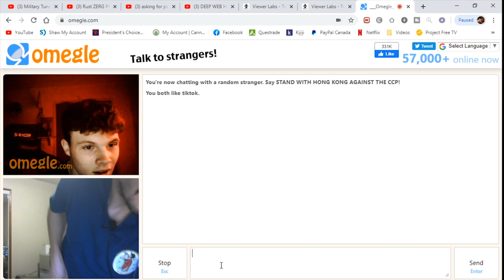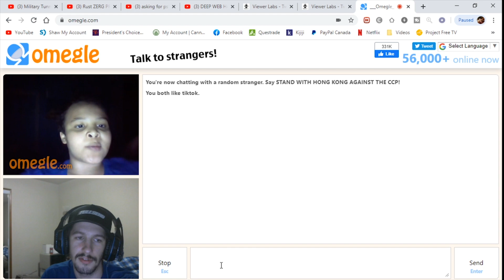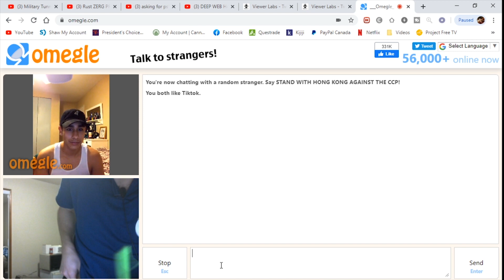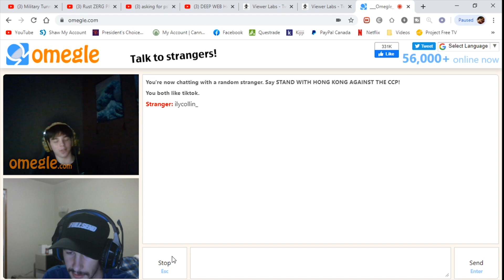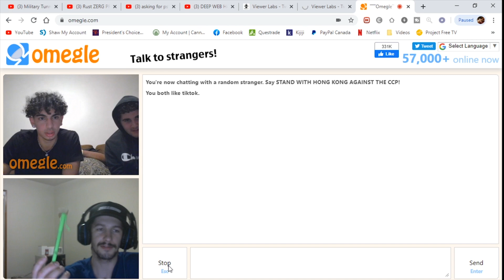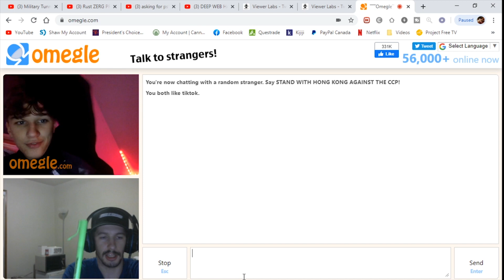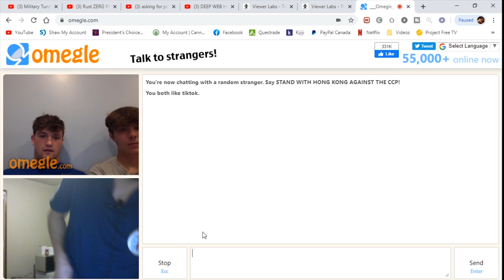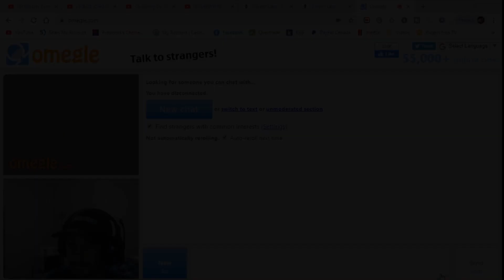MAGIC TRICK PRANK ON OMEGLE | P**NIS Flash Prank 💀 | Funny Reactions! Part 2!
10 Likes and 10 Comments for a Part 3?!

Don't forget to click to bell to be notified when I post!